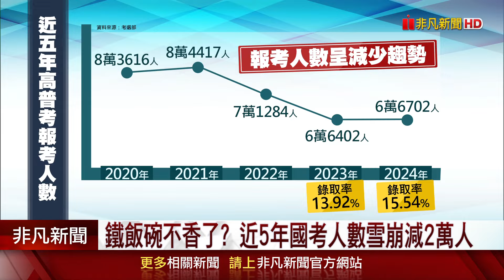鐵飯碗不夠誘人了！公職報考大降2萬人... 考選部:少子女化.公司部門搶才 ｜非凡財經新聞｜20241109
鐵飯碗光環 不再吸引人了嗎? 根據考選部統計，近五年高普考，報考人數，從2020年的8萬多人，到今年只有6萬多人，大減約2萬人。考選部分析，公職報考人數，雪崩式下滑原因，包含少子化影響，還有就業市場競爭，公私部門 爭相競逐，專業技術人才，民間企業 提出更好誘因，也讓公職 相對式微。